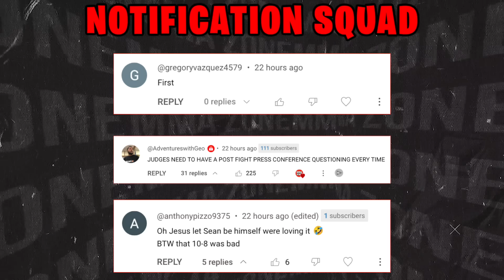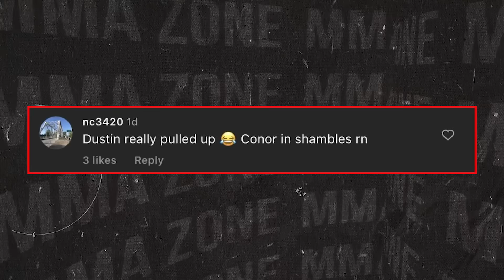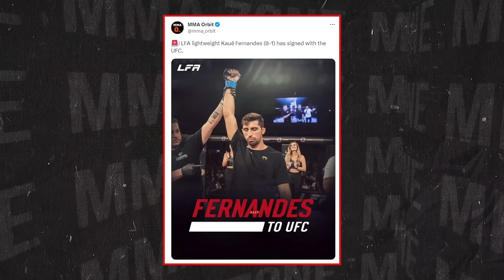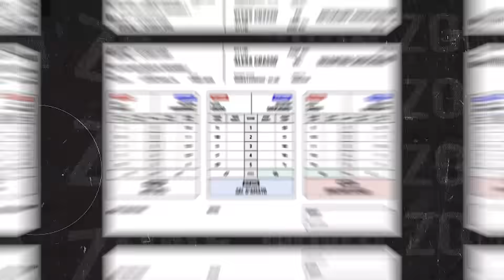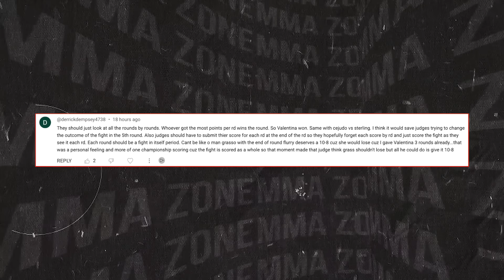Sean O'Malley REVEALS HORRIBLE NEWS, Joe Rogan REACTS to UFC/WWE MERGER, Jon Jones, Khamzat Chimaev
UFC news today, we have Sean O’Malley revealing horrible news in an interview and we have the details on the situation. We also have news on Joe Rogan reacting to the WWE/UFC merger on a recent podcast and much more.

-Gilbert Burns TALKS Khamzat vs Paulo Costa
-UFC Fighter SUSPENDED for PEDS... AGAIN.
-Shavkat Rakhmonov UFC 294 RETURN?
-UFC Fight UPDATES
-Joe Rogan reacts to WWE/UFC merger
-Sean O'Malley reveals horrible news
-Jon Jones gets CALLED OUT
-Valentina Shevchenko GOES OFF on JUDGE
-MMA Community REACTS to Dustin Poirier in Ireland